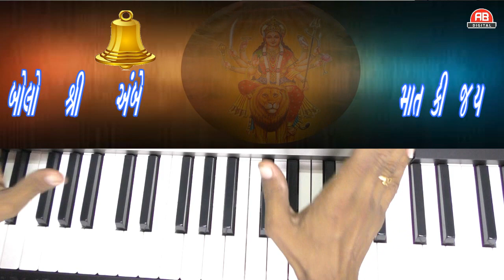SONANO GARBO MADI RUPALA INDHONI || GARBA TUTORIAL || ASHIT BHATT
PRESENTING GUJRATI GARBA TUTORIAL NAME ** SONANO GARBO MADI RUPLA INDHONI**
THIS TUTORIAL INCLUDES ALL THE  SOOR AND NOTATIONS THAT YOU MAY NEED TO PLAY ON CASIO KEYBOARD OR HARMONIUM. IT HAS ALL THE SWAR WORD WISE...
HOPE ALL NAVARATRI LOVERS WILL ENJOY LEARNING AND PLAYING THIS GARBA SONG.
NAVARATRI SPECIAL
GARBA SONG
TRADITIONAL LOVE
GUJARATI
||ASHIT BHATT||